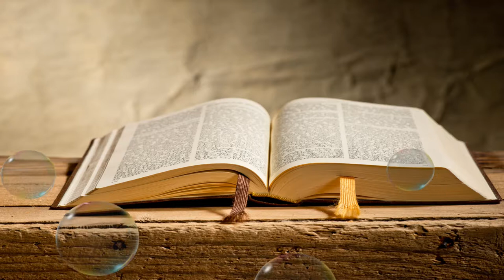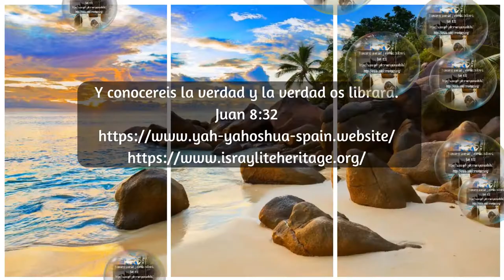Ecclesiasticus 9 (Advice about Women/Friendships with Others)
Advice about Women
Don't be jealous of the wife you love. You will only be teaching her how to do you harm. Do not surrender your dignity to any woman. Keep away from other men's wives or they will trap you. Don't keep company with female musicians; they will trick you. Don't look too intently at a virgin, or you may find yourself forced to pay a bride price. Don't give yourself to prostitutes, or you may lose everything you own. So don't go looking about in the streets or wandering around in the run-down parts of town. When you see a good-looking woman, look the other way; don't let your mind dwell on the beauty of any woman who is not your wife. Many men have been led astray by a woman's beauty. It kindles passion as if it were fire. Don't sit down to eat with another man's wife or join her for a drink. You may give in to the temptation of her charms and be destroyed by your passion.

Friendships with Others
Get to know the people around you as well as you can, and take advice only from those who are qualified to give it. Engage in conversation with intelligent people, and let the Law of the Most High be the topic of your discussions. Choose righteous people for your dinner companions. Your chief pride should be your fear of YAH.